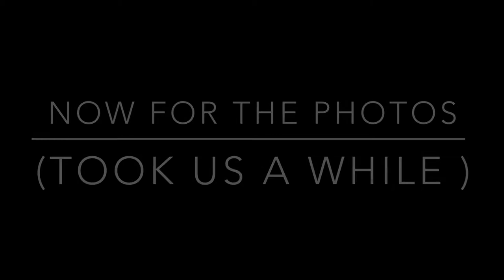Show Preview Night!! (1-27-22)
Hi! We are the Wheaton north color guard! We are new to vlogging! But we hope you enjoy our vlogs as we will blog for competitions and whatever we are a Le to vlog for !